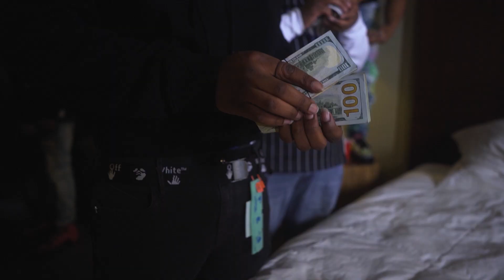Ebg Montana - Free 3 (Official Video)